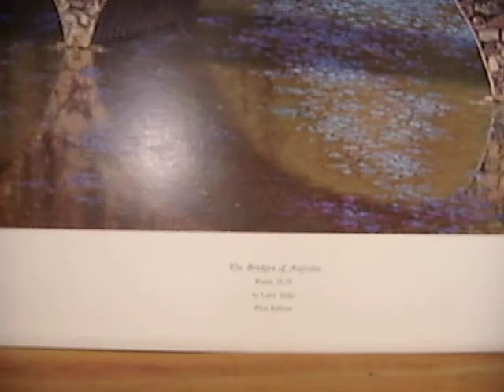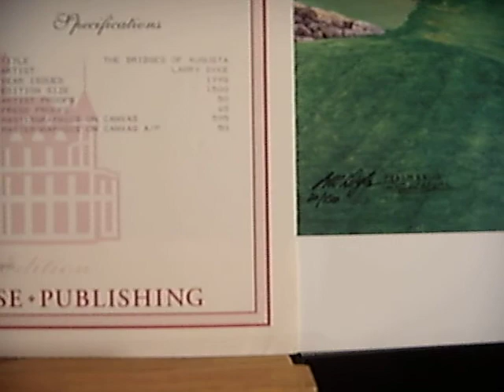larry dyke-bridges of augusta.MOV